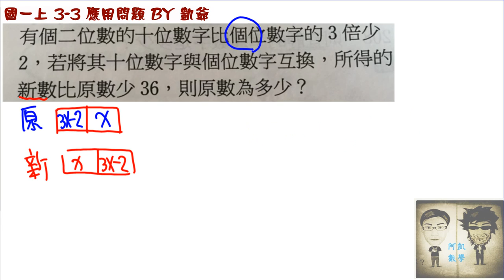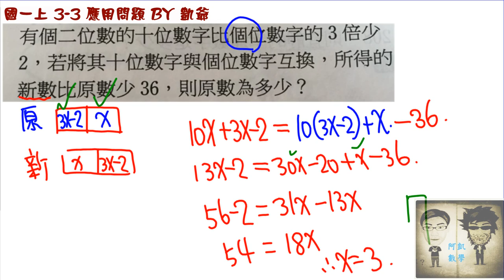國一上 3-3 影片11 應用問題16 個位數和十位數互換 凱爺數學